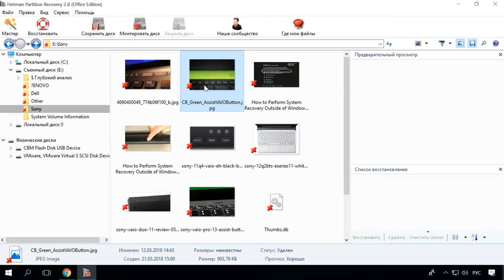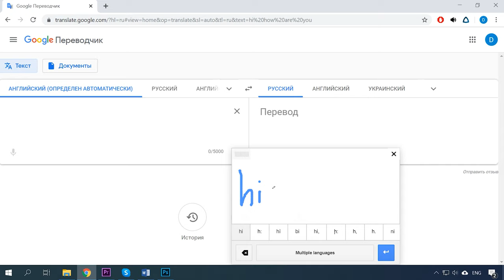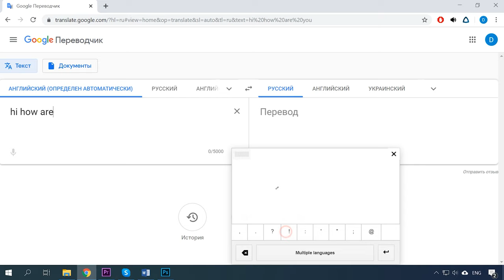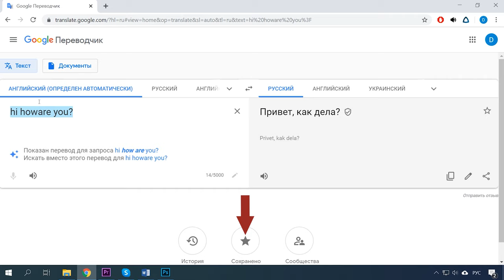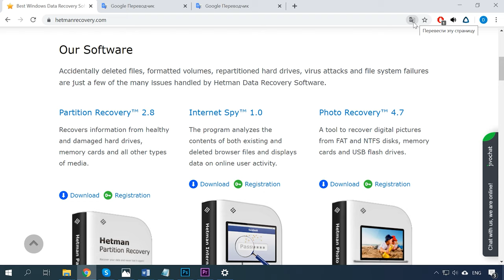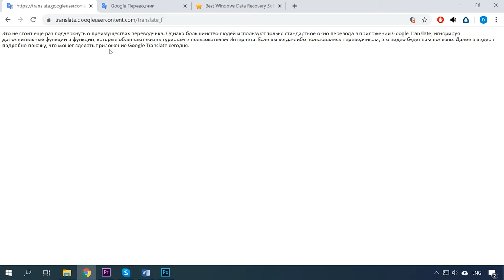Как перевести текст с фото, голосовое сообщение, или рукописный текст с Google Переводчиком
👍 Смотрите как перевести текст с камеры, синхронный диалог, голосовое сообщение и рукописный текст с помощью мобильного приложения Google Переводчик.

Лишний раз подчеркивать о пользе переводчика не стоит. Однако большинство людей используют только стандартное окно для перевода в приложении Google Translate, игнорируя дополнительные функции и возможности, которые значительно облегчают жизнь туристу и интернет-пользователю. Если вы, когда ни будь пользовались переводчиком это видео вам будет полезно. Далее в видео я детально покажу что на сегодняшний день умеет приложение Google Translate.

Содержание:
00:00 - Вступление;
1:45 - Мгновенный перевод через камеру;
2:35 - Рукописный ввод;
3:35 - Синхронный перевод;
4:07 - Голосовой ввод;
4:38 - Перевод в режиме офлайн;
5:13 - Собственный словарь;
5:43 - Перевод из любого приложения;
6:21 - Перевод сайтов;
7:00 - Перевод документов.

Другие видео